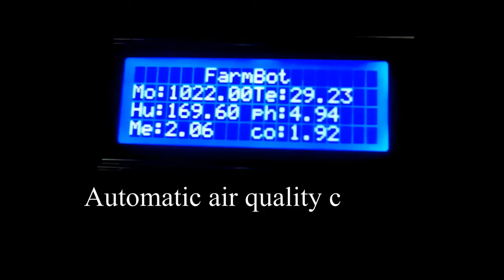Farmbot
Team group work